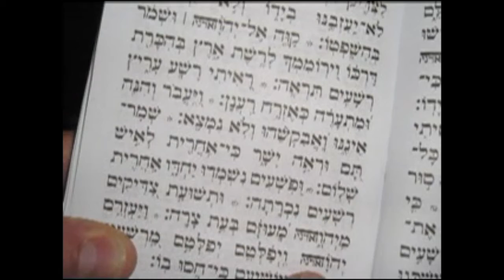Tour Hebron Part2